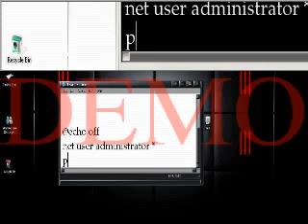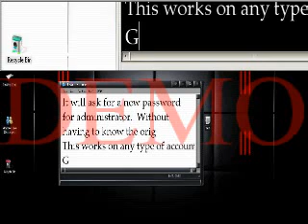How To Change a Admin Password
This video will show you how to change the administrator password on your or someone else's computer.  If you don't know what to type in the notepad its, @echo off (hit enter) net user administrator * (hit enter) pause (save as name.bat) Also check out my